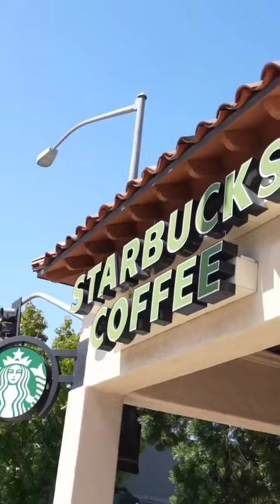Normal Heights, San Diego Home For Sale Under $1,000,000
This is walking distance to Rabbit Hole and Adams Theatre to name a few hot spots 🔥

If you work with us, you get exclusive access to our off-market properties.

Share this with a friend who’s looking to live in a walkable neighborhood 🚶‍♂️

🛌 3 beds / 🛁 2 baths
6,717 sq🦶🏽 lot
🚗🚗 Detached 2-car garage

Leslie and Luis E. Peraza II
Finest City Homes & Loans
DRE 01426666 & 02118046

X